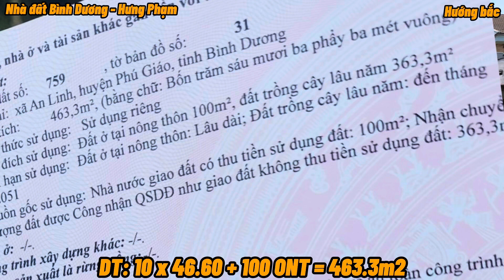Thời điểm vàng mua đất đẹp giá rẻ trung tâm xã mt nhựa dân cư đông sát uỷ ban trường học 1tỉ250tr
Nhà đất Bình Dương - Hưng Phạm xin chào Cô Dì Chú Bác Anh Chị, Hưng nhận ký gửi nhà đất, tư vấn đầu tư, tìm kiếm nguồn đất theo yêu cầu tại Bình Dương rất mong được sự ủng hộ của cả nhà mình ạ

💥UY TÍN TẠO LÊN THƯƠNG THIỆU
🔥NGƯỜI THẬT VIỆC THẬT 😊
☎️ĐIỆN THOẠI : 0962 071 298 & 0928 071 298 (Hưng Phạm)

🌈 Kênh Nhà đất Bình Dương chuyện cập nhập những sản phẩm đất giá rẻ.

💥KHU VỰC HOẠT ĐỘNG BÌNH PHƯỚC.
- Chơn Thành
- Đồng Phú

💥KHU VỰC BÌNH DƯƠNG.
- Nam Tân Uyên
- Bắc Tân Uyên
💥 PHÚ GIÁO
- TT Phước Vĩnh - Phước Hòa - Phước Sang - Tân Hiệp - An Linh - An Thái - An Bình - An Long - Tân Long

🌏 Tìm Kiếm Nhà đất theo yêu cầu
- Đất nền
- Đất sào
- Đất vườn
- Đất View Sông Suối
- Đất SKC làm xưởng

🌈 NHẬN QUAY VIDEO CLIP GIỚI THIỆU BẤT ĐỘNG SẢN TRÊN KÊNH YOUTUBE.

💥 MỌI KHIẾU NẠI BẢN QUYỀN